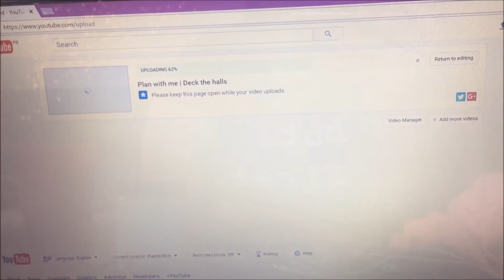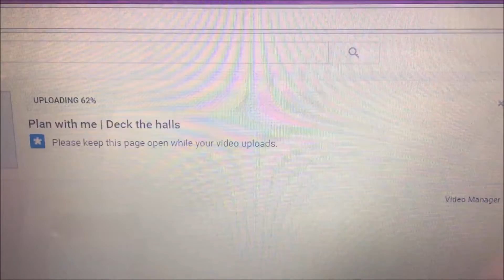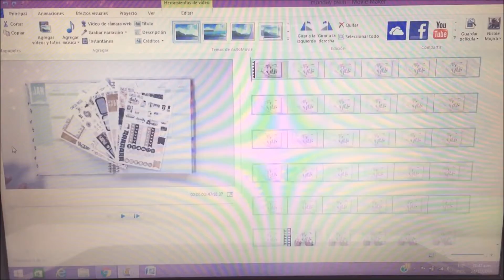Nikki Vlogs | Keep up with me | Christmas Eve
Get your own first Erin Condren Planner with $10 off using this